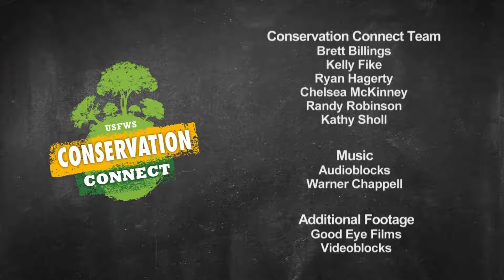Conservation Connect: Black Footed-Ferrets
Chelsea McKinney visits the National Black Footed-Ferret Conservaton Center and talks with Kimberly Frazer, USFWS Education Specialist.